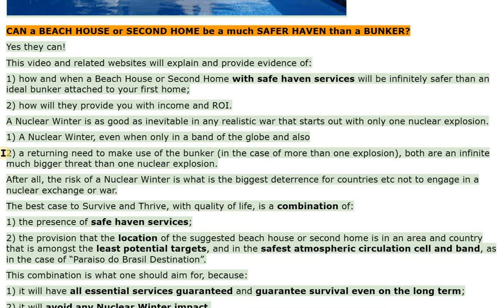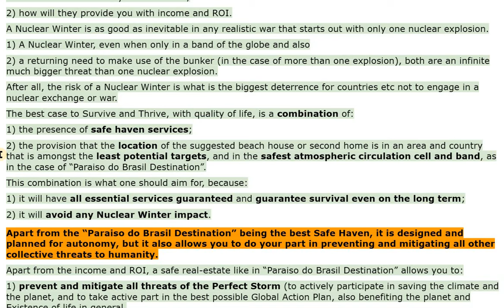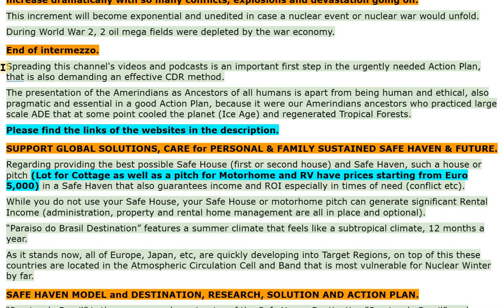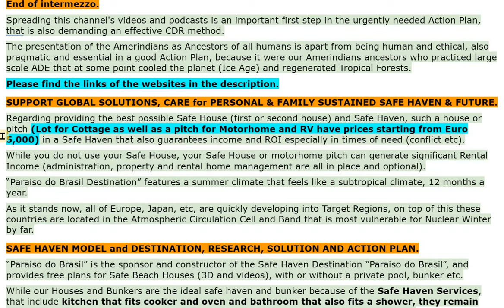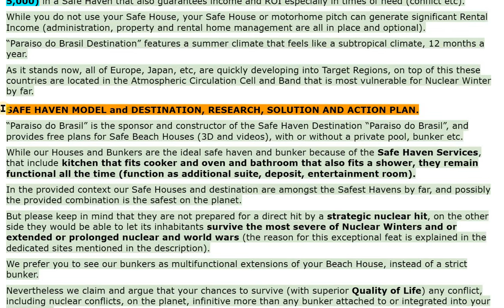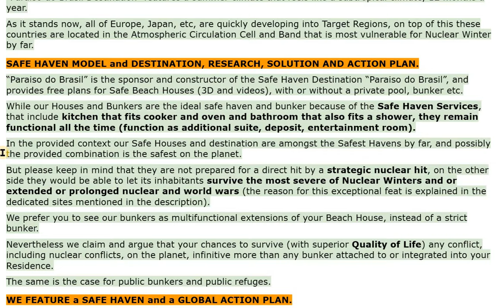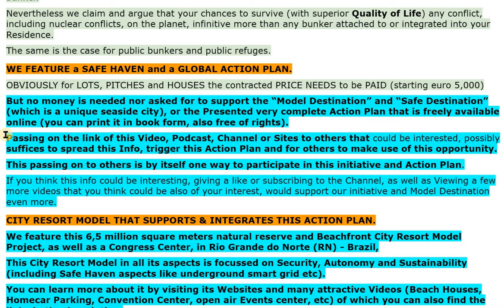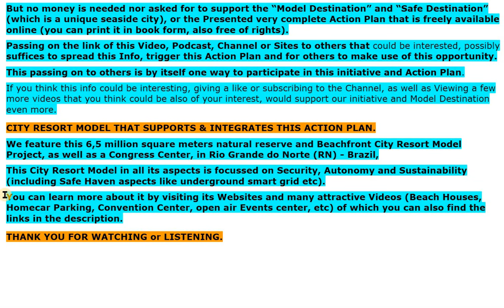SAFE HAVEN w SERVICES and INCOME, BEACH HOUSE or SECOND HOME - V3106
CHAPTERS :
00:00 WELCOME.
00:02 CAN a BEACH HOUSE or SECOND HOME be a much SAFER HAVEN th a BUNKER?
00:06 Yes they can!
00:08 This video and related websites will explain & provide evidence of:
00:12 1) how and when a Beach House or Second Home w safe haven services will be safer th an ideal bunker attached to yr first home;
00:21 2) how will they provide y with income & ROI.
00:24 A Nuclear Winter is as good as inevitable in any real war that starts out with only 1 nuc expl.
00:31 1) A Nuclear Winter, even when only in a band of the globe and also
00:36 2) a returning need to make use of the bunker (more than one explosion),
00:42 both are an infinite much bigger threat th 1 nucl expl.
00:46 The risk of a Nuclear Winter is what is the biggest deterrence f countries etc not to engage in a nuc exchange.
00:55 The best case to Survive & Thrive, w quality of life, is a combination of:
01:00 1) the presence of safe haven services;
01:03 2) the provision that the location of the beach house or sec home is in an area and country that is amongst the least pot targets, and in the safest atm circulation cell and band, as in the case of “Paraiso do Brasil Destination”.
01:19 This combin is what one should aim for, bec:
1) it will have all ess services guaranteed & guarantees survival even on the long term;
2) it will avoid any Nuc Winter impact.
Apart from the “Paraiso do Brasil Destination” being the best Safe Haven, it is designed & planned for autonomy, but it also allows y to do yr part in preventing & mitigating all other collective threats to humanity.
01:45 Apart from the income and ROI, a safe real-estate like in “Paraiso do Brasil Destination” allows you to:
1) prevent and mitigate all threats of the Perfect Storm (to actively participate in
saving the climate and the planet, and to take active part in the best possible Global
Action Plan, also benefiting the planet and Existence of life.
2) upgrade your quality of life and passive health security,
3) become independent of fossil fuels & processed foods th demand a high fossil fuel input.
02:17 Even if you rent out yr house or pitch & obtain income & ROI out of them, most of the adv will still be achieved.
02:25 Interm:
It is obvious th CO2 & especially toxic & radioactive emissions & all climate
challenges will increase dramatically w so many conflicts, explosions & devastation.
02:37 This increment will become exp & unedited in case a nuc event or nuc
war.
02:44 During WW2, 2 oil mega fields were depleted by war ec.
02:48 End interm.
02:50 Spreading this channel's videos is an important first step in the urgently
needed Action Pl, that is also demanding an effective CDR method.
02:59 The presentation of the Amerindians as Ancestors of all hum is apart from being hum & ethical, also pragmatic and essential in a good Action Pl, bec it were our Amerindians
ancestors who practiced large scale ADE that at some point cooled the planet (Ice Age) & regenerated Tropical Forests.

SOLVE the CLIMATE CHALLENGE & the PERFECT STORM - 3
This video shows that we are capable of solving Safe Housing, our climate challenges and regenerating the Amazon Rainf all at the same time.
Even though the soils of the Amazon rainf are very old and therefore poor, indigenous people have managed to enrich the soils and agroforests w a stable humus type, through carbon dioxide sequestration (CDR) which also regulated and cooled the climate.
Getting informed about the risks and challenges is already part of (your) action plan.
There is currently a real life Model Destination and Model of Safe Housing by the Sea (Safe haven & Safe Home with smart grid, sustainability, convention center, etc.).
The website link can be found in the descr.
If you can, help resolve the challenges and threats and pass on the link to people and groups linked to amerindians (Brazil, etc.), to agriculture based on agroforestry and to the production of humus (compost & ADE).
This Video and Channel exists also in Portuguese, French, Dutch, Spanish, etc.
We are looking for Partnerships to edit and publish videos etc.

SOURCE:
Screen Recording 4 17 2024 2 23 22 PM - VIDEO 3106